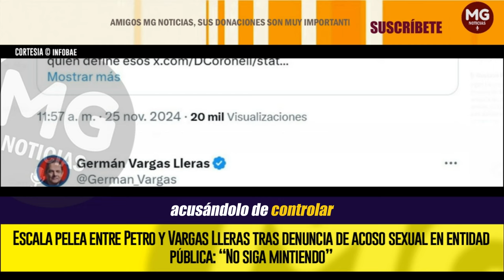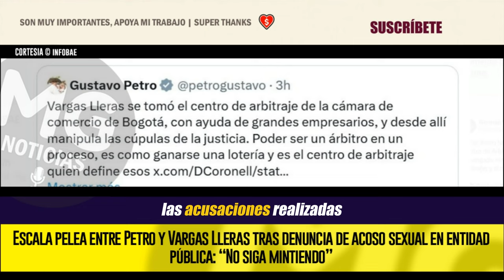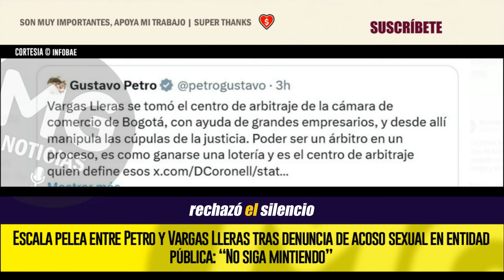SEÑOR PETRO, NO SIGA MINTIENDO 🚨 Escala pelea entre el Presidente y Germán Vargas Lleras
La confrontación entre los líderes políticos desvió el foco de la denuncia en el Centro de Arbitraje de la Cámara de Comercio de Bogotá, al dejar en un segundo plano a quienes serían las posibles víctimas
INFOBAE